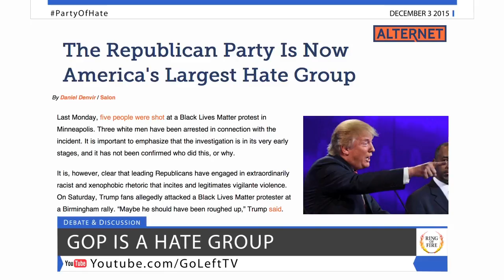Has The Republican Party Become America’s Largest Hate Group? - The Ring Of Fire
The Republican Party has one go-to strategy to win elections – HATE.  They tell their supporters that they have to hate immigrants, minorities, women, liberals, and the government, because all they know how to do is spread hate.  So maybe we need to start calling the GOP a hate group?

Ring of Fire’s Farron Cousins discusses this with journalist Daniel Denvir.